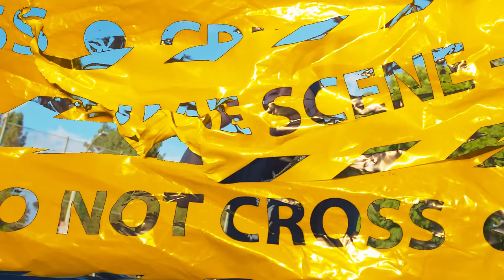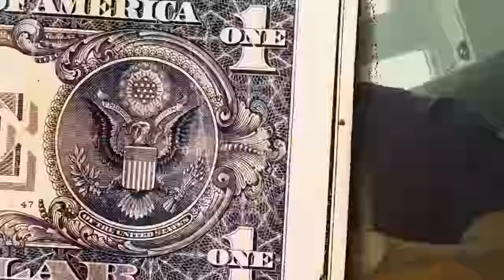KING LIL G - BLVD (Official Music Video)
90's Kid Vol.2 On The Way